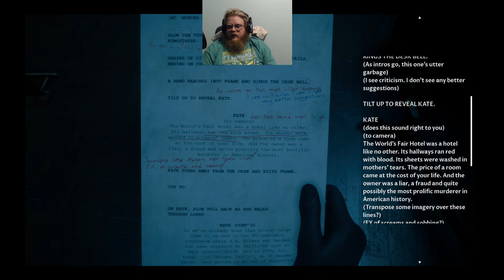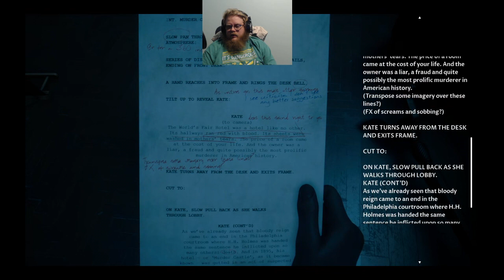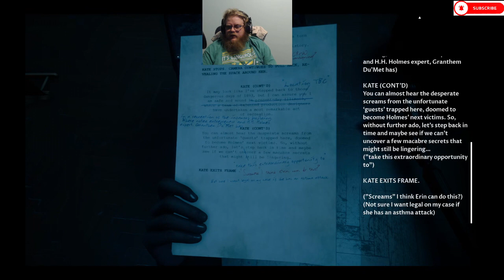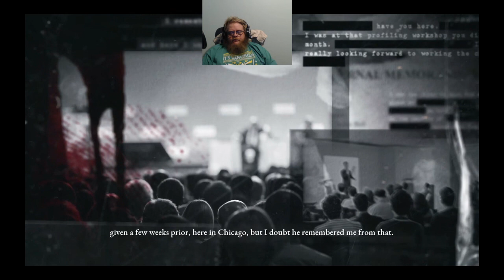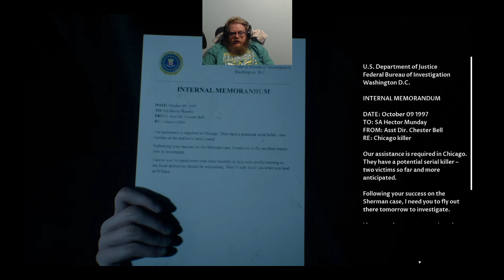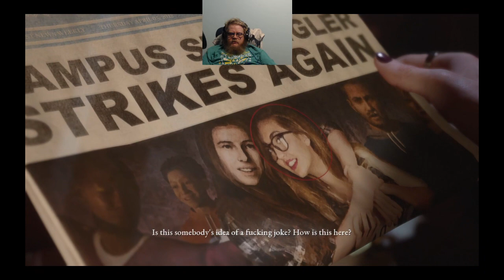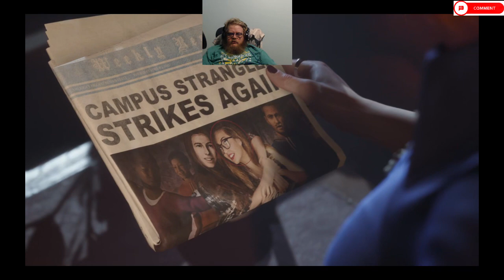The Dark Pictures Anthology: The Devil In Me Episode 4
Howdy All,

Welcome back to @lovettgamez! On today's episode we will be playing some The Dark Pictures Anthology: The Devil In Me.  Have a great day!  @lovettgamez!

Chapters:
0:00 Intro
0:34 Main Video